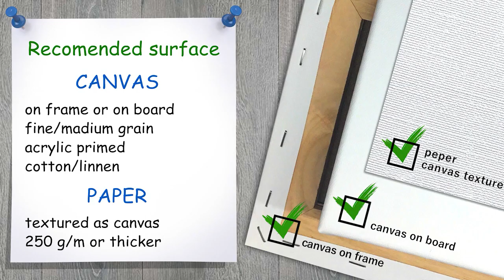Mermaid on sunset🎨ACRYLIC How to paint landscape. DEMO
🌸 Today we paint with acrylic! Its Beautiful mermaid jumping out of the water on sunset! Sounds a bit complicated:) But it's not so! Just create your favorite sunset and use traceable I prepare for you!